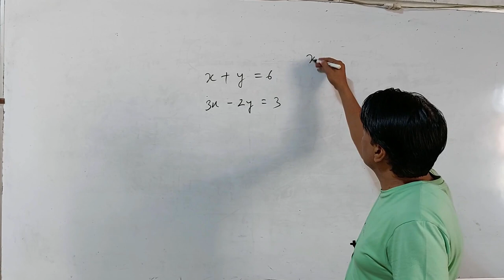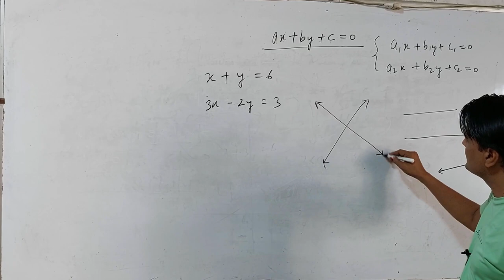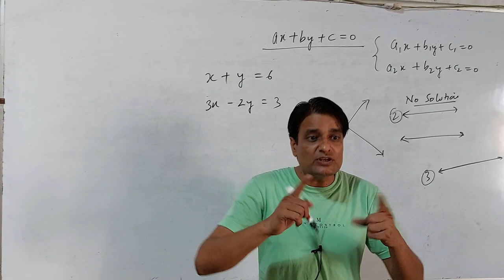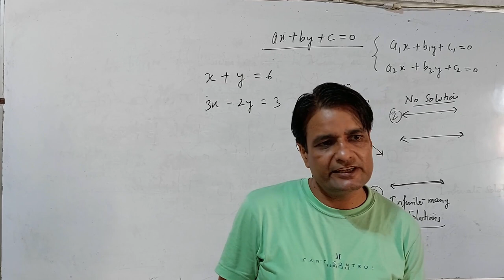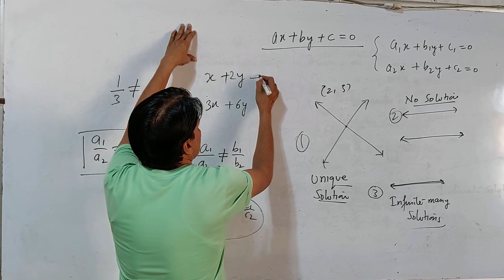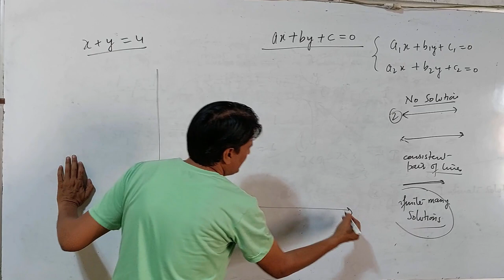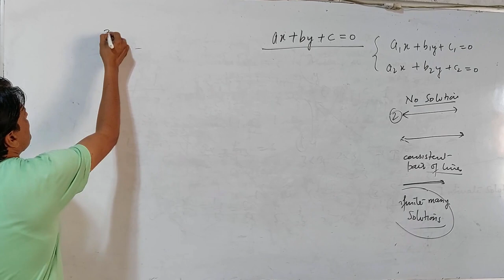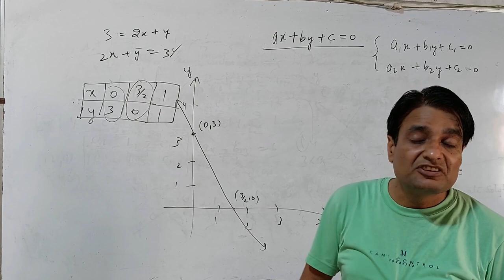Graphical solution of Pair of Linear equations in two variables cbse 10 class